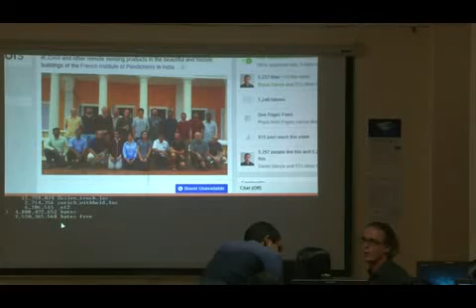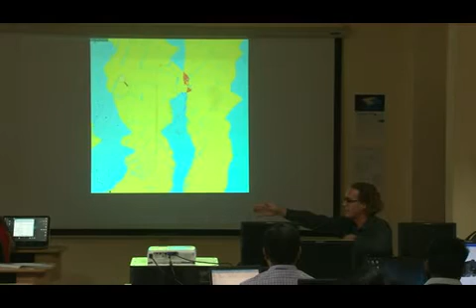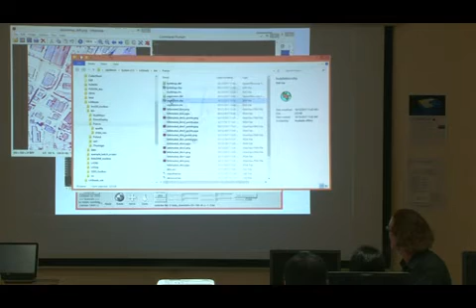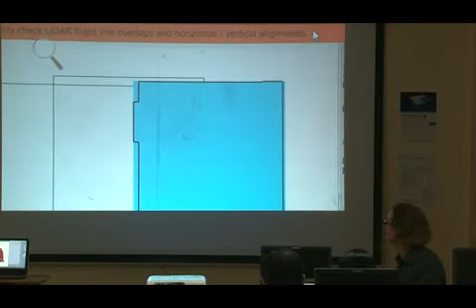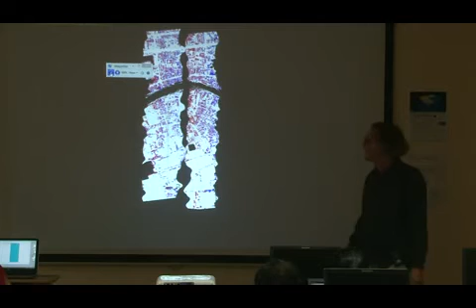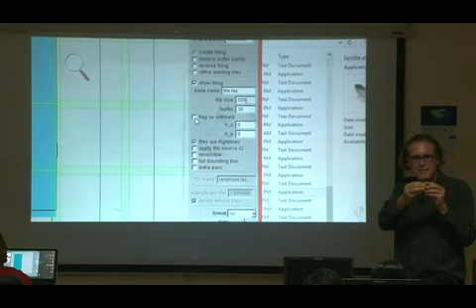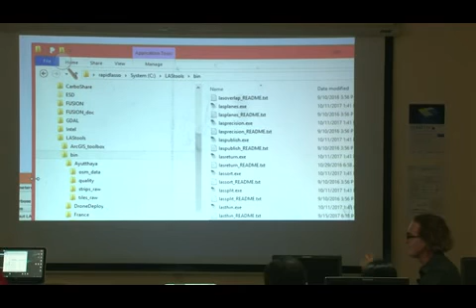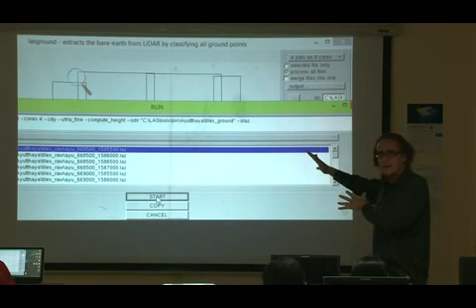Workshop at IIST Trivandrum in India, Oct 2017 (part 2 of 3)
Full day workshop on LiDAR processing using three raw flightlines from Ayutthaya, Thailand as example data and performing a complete LiDAR workflow including
(1) LiDAR quality checking such as pulse density, coverage, and flightline alignment,
(2) LiDAR preparation (compressing, tiling, denoising, classifying), (3) LiDAR derivative creation (DTM and DSM rasters, contours, building and vegetation shapefiles)